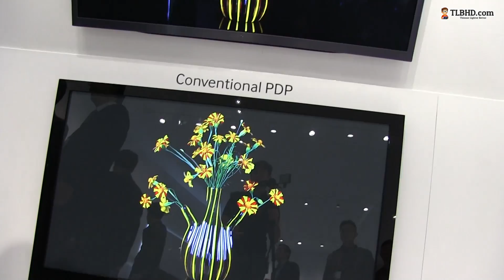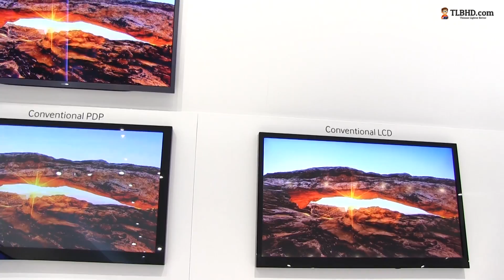Conventional PDP vs LCD vs Super Contrast Panel technoloy comparison showcase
This video will show you the differences between concentional PDP (plasma) vs LCD vs Super Contrast Panel with Black Filter Pro display technologies, as seen at Samsung's booth at CES 2013. Of course the best one is the Super Contrast Panel, found on Samsung's Series 8 plasma TVs, but you'll pay a lot more than what you would on a normal LED tv.